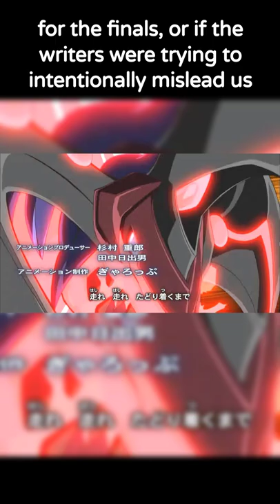Zexal OP 3 LIES about Yuma VS Kaito - Yu-Gi-Oh Did You Know (#13)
The few times a Yu-Gi-Oh OP visual did not come true at all. What do you guys make of this? Change of plans, or an intentionally misleading visual? Hope you guys enjoy!